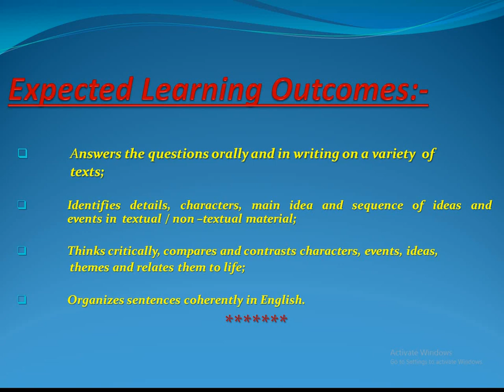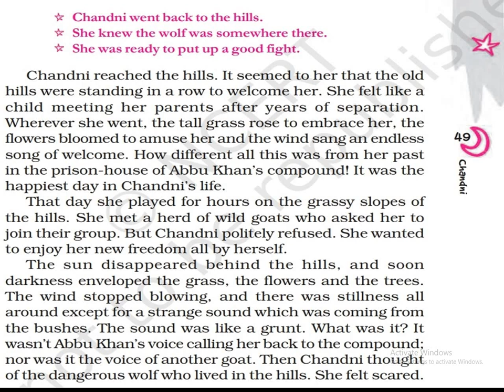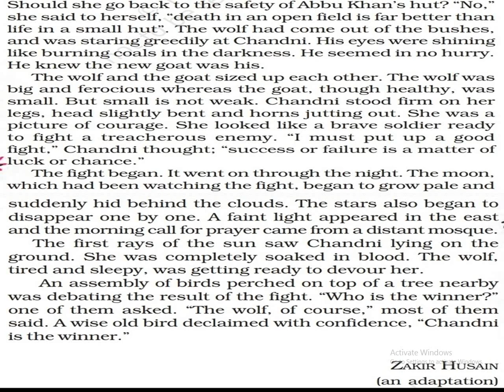Chandni (Part-3)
Chapter 7(Explanation) (Part-3)